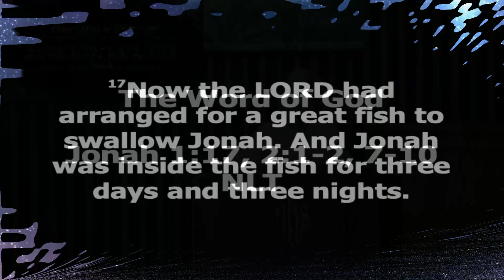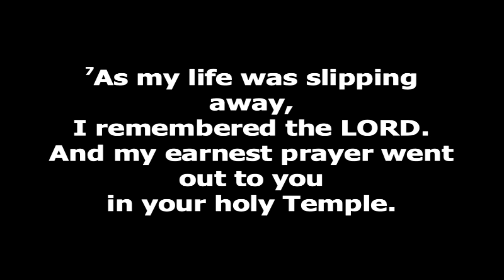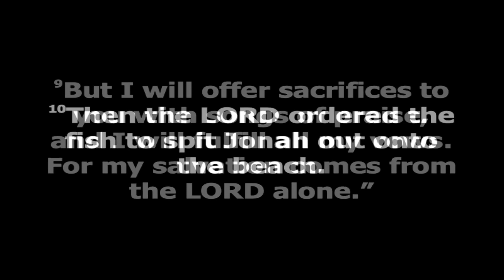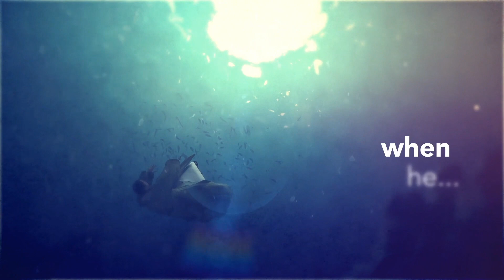Dwight UMC Sermon: March 05, 2023 - "God in the Depths of Chaos" - Jonah 1:27, 2:1-2, 7-10 NLT